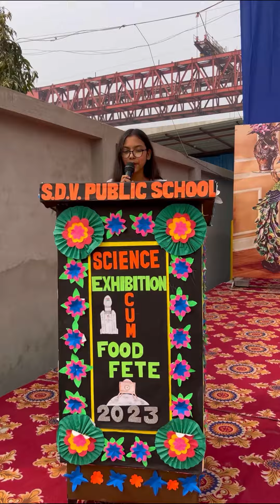Science Exhibition 2023 In S.D.V PUBLIC SCHOOL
Video by : @Vishnu_sharma__vlogs